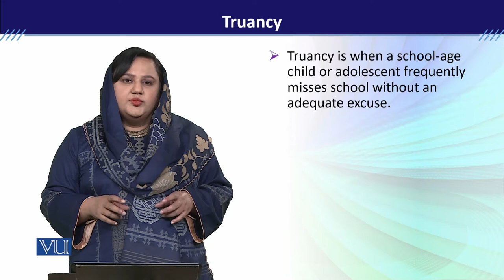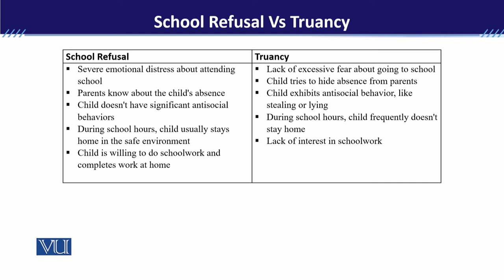PSY613_Topic012 | Developmental Disorders